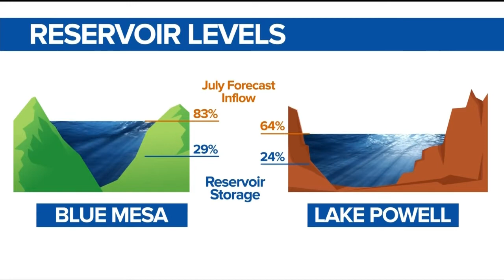The current state of Colorado Snowpack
First Alert 5 Meteorologist Alex O'Brien examines the current state of Colorado's drought in relation to snowpack for the season as we begin spring runoff.